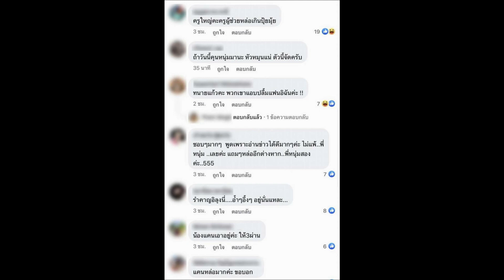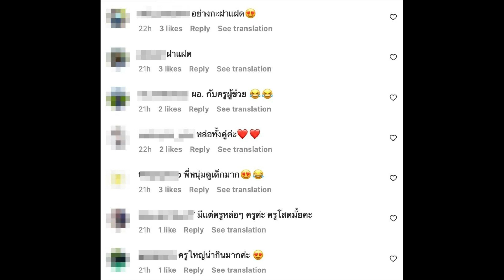หนุ่ม กรรชัย โพสต์รูปคู่ครูผู้ช่วย แคน อติรุจ ชาวเน็ตแห่คอมเมนต์ไอจีแทบแตก